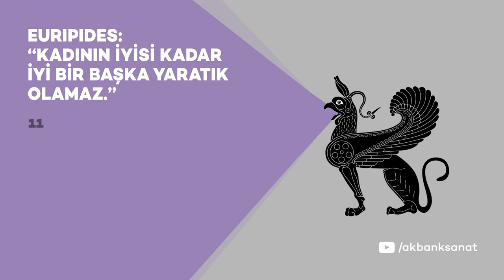Sinema ve Mitoloji Seminerleri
Koordinatör: Prof. Dr. M. Emin Önder

Mitoloji; halk kültürlerinde yer alan tanrılar, süper kahramanlar, yaradılış ve tufanlar, ölüm ve yaşam anlayışlarını yorumlayıp inceler, özellikle insanların öteki öykülerini sınıflandırmaya çalışır. Bu öyküler nesilden nesle aktarılarak halkların belleğini oluşturur. Bu anlayışla yola çıkarak belleğimizde yer alan hikâye ve destanları sinema aracılığıyla tekrar gözden geçirme fırsatı bulacağız. Ya doğrudan yansıtılan mitolojik filmlerle ya da mitolojik hikâyelerden köken alan çağdaş hikâyelerle geçmişe bakacağız.